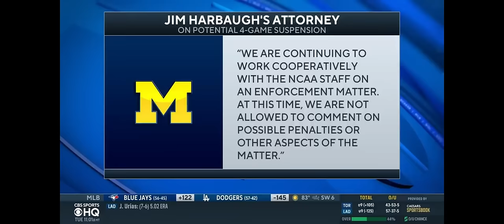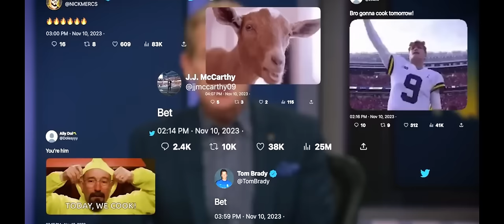MICHIGAN FOOTBALL: "2023 NATIONAL CHAMPIONSHIP SEASON" (DOCUMENTARY)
Step into the world of Michigan Football with "Champions or Cheaters" Documentary. Join Head Coach Jim Harbaugh, his talented team & J.J McCarthy and superstar running back Blake Corum on an exhilarating journey through the highs and lows of the Season.

This in-depth documentary goes beyond the field, Discover the challenges they face, the sacrifices made, and the triumphs that fuel their relentless pursuit of excellence. As the narrative unfolds, witness the strategic brilliance or cheating/ unfair ways of Coach Harbaugh, the camaraderie among teammates, and the indomitable spirit that propels Michigan Football to greatness. With exclusive interviews, behind-the-scenes footage, and captivating storytelling, "The Full Story" provides an immersive look into the dynamics shaping this extraordinary team.

Traverse the emotional arcs of victories and scandals, celebrating the moments that define a season and forging a deeper connection with the individuals who make Michigan Football more than just a game. From the unique coaching philosophy of Jim Harbaugh, this documentary captures the essence of a team destined for glory.

Buckle up for an unforgettable ride through the heart of Michigan Football – where passion meets prowess, and the pursuit of victory becomes a legacy. "The Full Story" is not just a football documentary; it's a testament to the resilience, determination, and unyielding spirit that define this remarkable team. Are you ready for the full story?

Thank You to all media platforms used, Michigan's football team & everyone that made this happen.

Join us on the Pass Rush Podcast as we dissect the game, celebrate the players, and revel in the thrilling moments that make college football unforgettable.